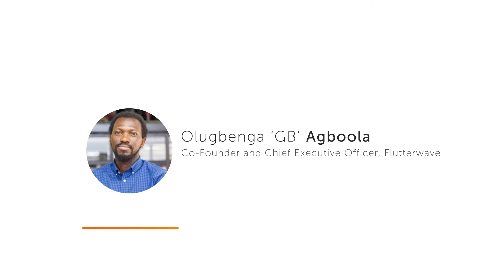Olugbenga ‘GB’ Agboola: Evolution of venture capital funding in Africa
Olugbenga ‘GB’ Agboola, Co-Founder and Chief Executive Officer, Flutterwave, spoke at the 17th Annual AVCA Conference.